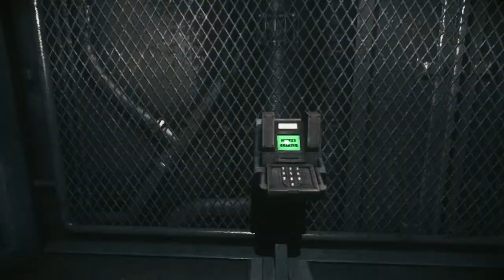The Chronicles of Riddick: Escape from Butcher Bay-PS3-EP24